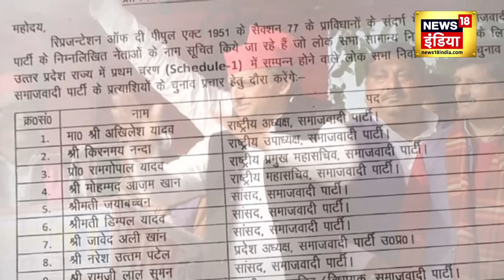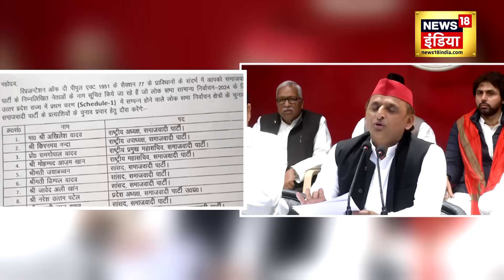Lok Sabha Election 2024 : कार्यकर्ता कनफ़्यूज,नेता मजबूर?SP का कच्चा टिकट' | Hindi News | N18V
24 के चुनाव में अब तक अखिलेश यादव ने आधा दर्जन से ज़्यादा सीटों पर उम्मीदवारों
का फेरबदल किया है। समाजवादी पार्टी में टिकट बंटवारे पर मचे घमासान से कार्यकर्ता
कनफ्यूज हैं और नेता मजबूर। सुबह पार्टी जिसे टिकट देती है शाम होते-होते उसका पत्ता
साफ़ हो जाता है।

Samajwadi Party has changed its candidate from Meerut for the second time for the upcoming Lok Sabha elections. It has also changed the candidate for the Baghpat constituency. Now Sunita Verma will contest from Meerut replacing Atul Pradhan. In a list shared on X on Monday night, the Akhilesh Yadav-led party said Atul Pradhan and Suresh Chand Kadam will be its candidates from the Meerut and the Agra (Reserved) parliamentary seats, respectively. The Samajwadi Party had earlier fielded Bhanu Pratap Singh from Meerut against BJP candidate and actor Arun Govil.